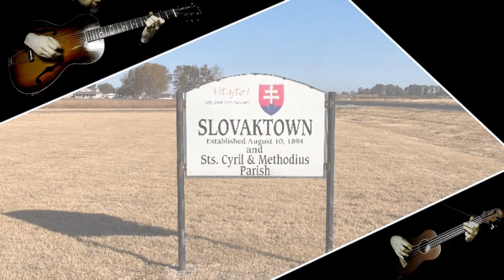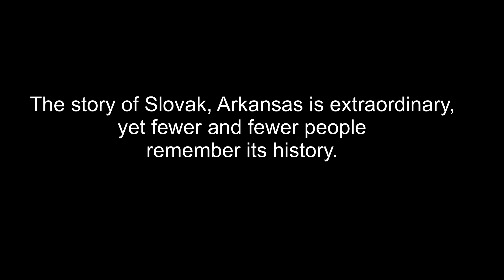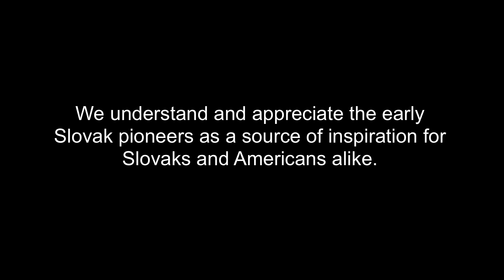Slovak, Arkansas Documentary Teaser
Pre-production Slovak, Arkansas Teaser Trailer

Deah and James of UpRooted Media visited Slovak, Arkansas in the hopes of learn a bit about the 1894 settlement.  However, upon arrival they knew there was so much more to the town of Slovak.  Luckily, they pulled out their iPhones and got some rough video and thus the journey of recording the history of this town in a documentary was born.

This video is their concept idea with the limited rough footage they have.  Since then UpRooted has taken on the task of producing the Slovak, Arkansas Documentary with the goal of release in at 2024 to honor Slovaktown in its 130th anniversary